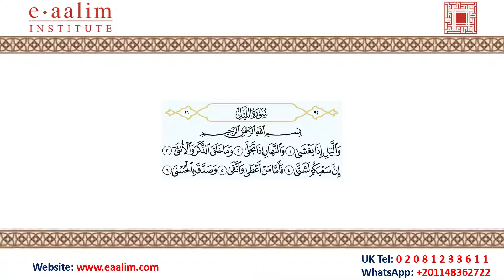Eaalim Karema - Surah Al-Lail ayat 1 to 6